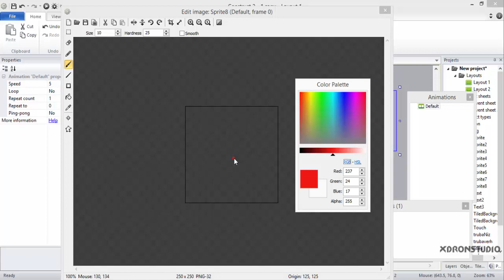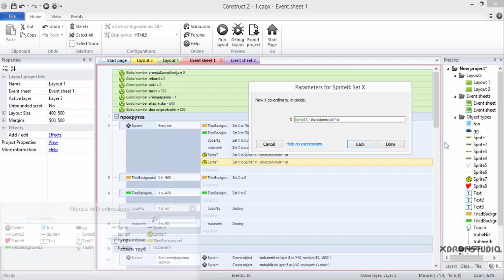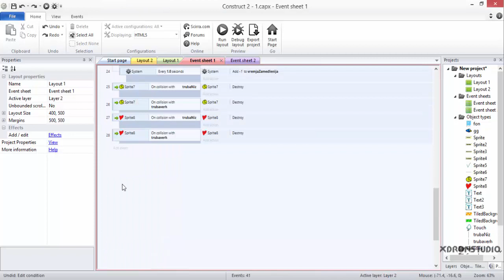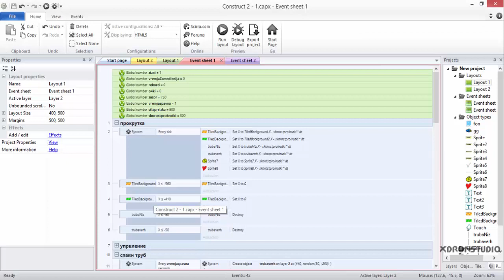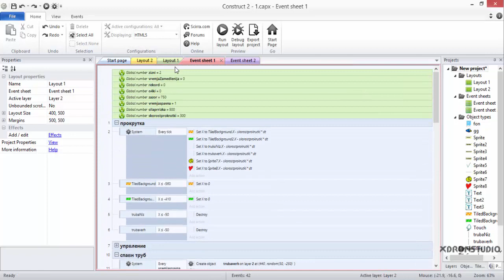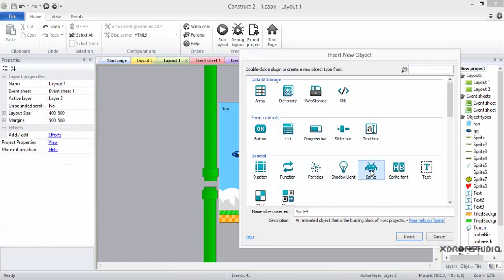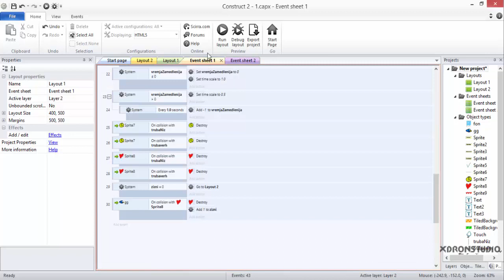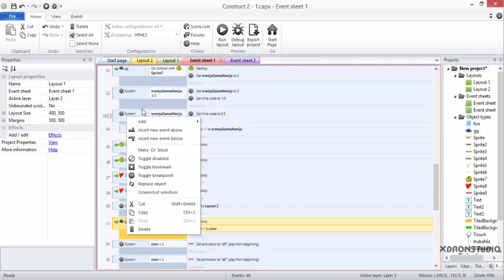Как сделать игру Flappy Bird 10 часть